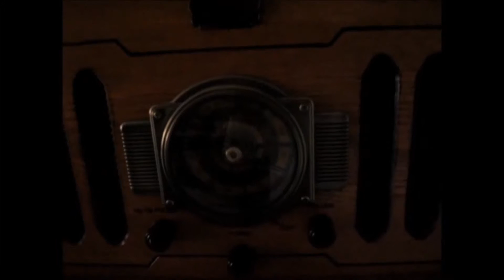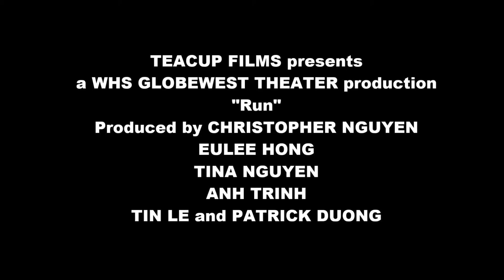Run Trailer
Songs
- I'm A Member of the Midnight Crew - Eddie Morton 1909
- Kouya no Kagura: Aquarion Evol OST